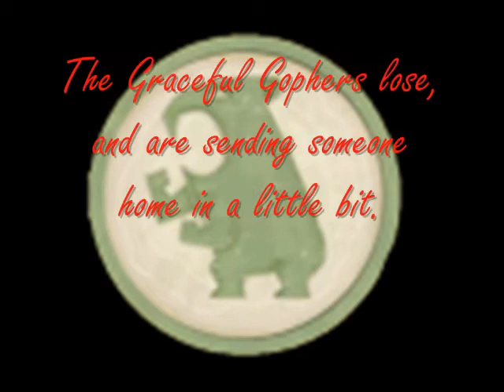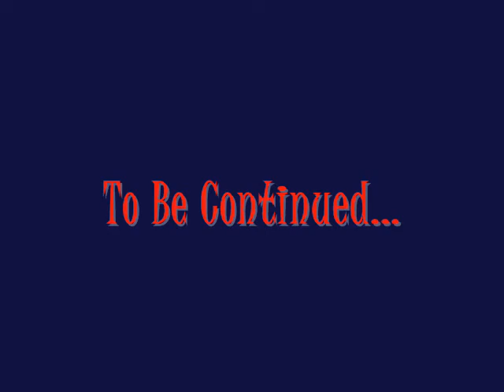TDWT Camp Episode 7: The City that Never Sleeps: Part 1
Total Drama World Tour Camp Episode 7  Part 1, with a SHOCKING end!! O.o